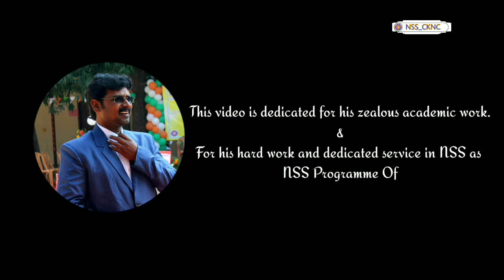Five Years as NSS Programme Officer l 2014 - 2020 l Part-1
This Video is dedicated to Dr. C. Sampath by NSS Cell of CKNC for his zealous academic work, for his Hard work and dedicated service in NSS as NSS Programme Officer from 2015 to 2020
Part - 01